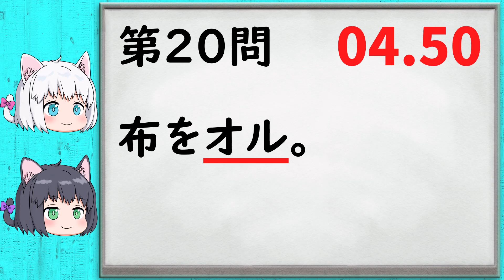【漢字クイズ】小5漢字の書き取り一問一答・その15【中学受験/ゆっくり解説】